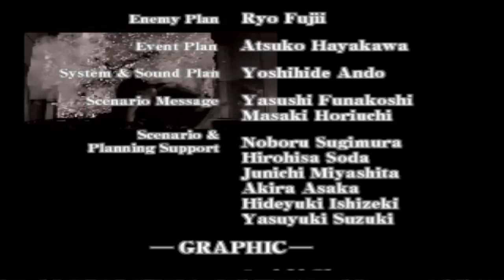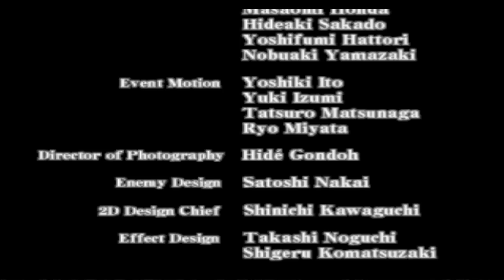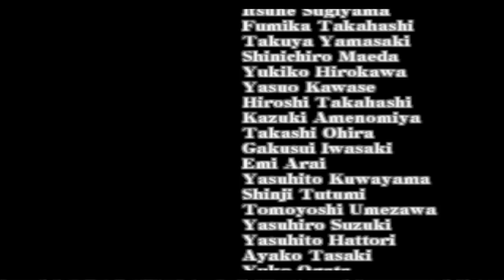Code Veronica - Finale - Part 10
(10) It's time to fight the final boss!  Also, Wesker's there.